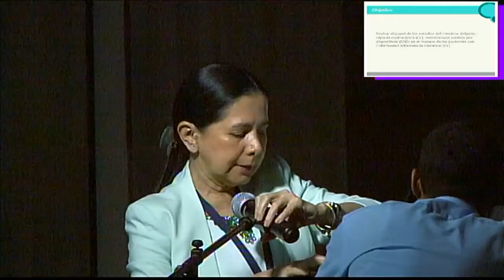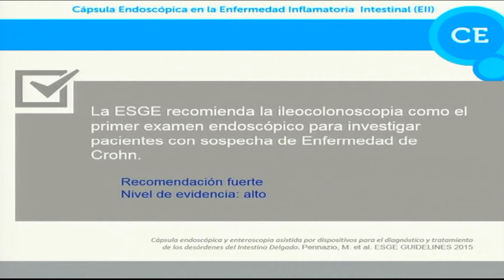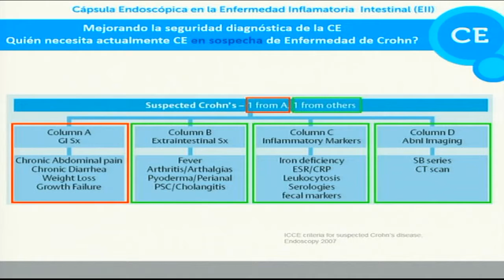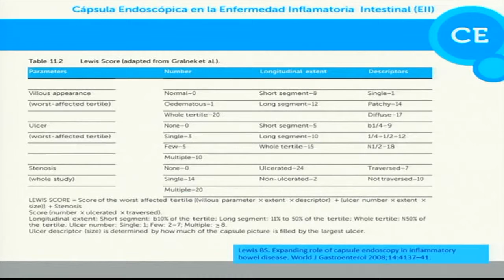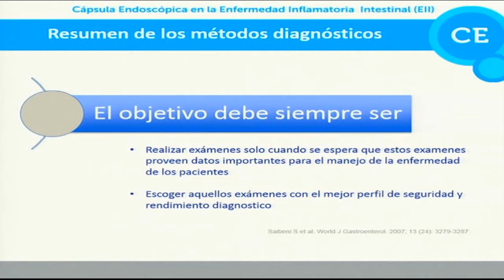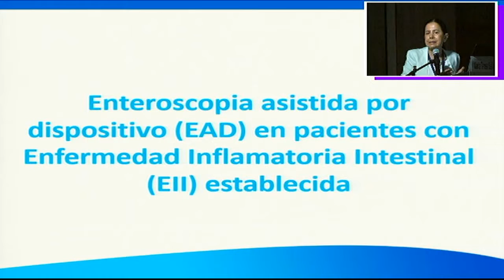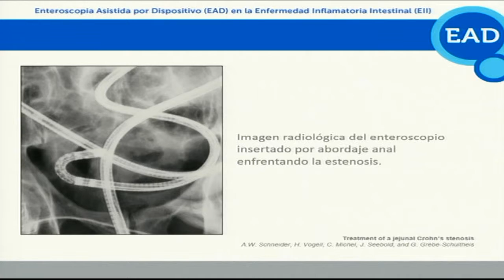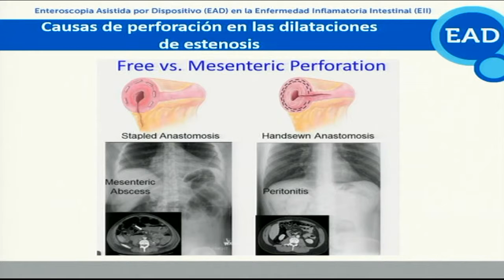VideoCapsula Endoscopica y Enteroscopia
Congreso Colombiano de Enfermedades Digestivas - ACADI 2015